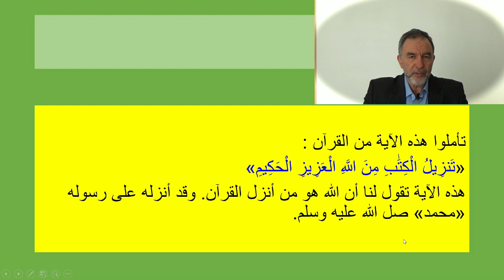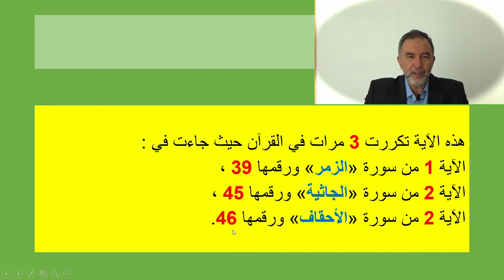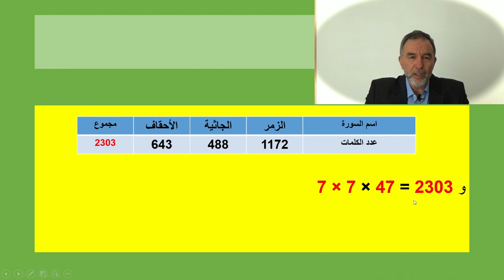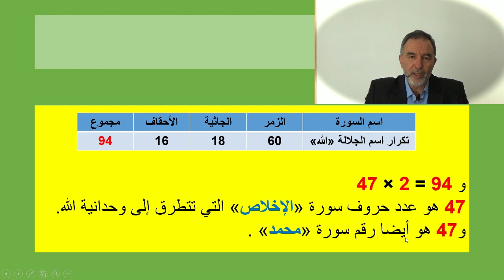سبحان الله : لا يكرر الله سبحانه آية في القرآن إلا ليكشف لنا عن أسراره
القرآن المعجزة الخالدة: لا  تتكرر آية في القرآن إلا لأنها تحمل أسراراً ودلالات.